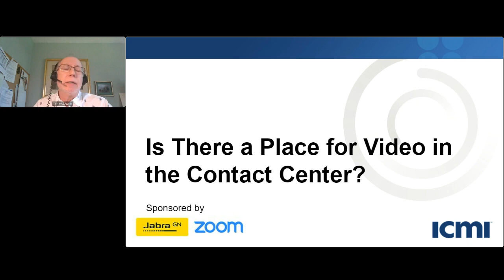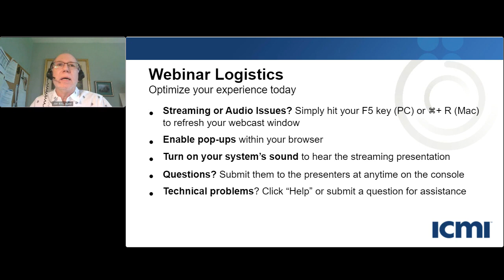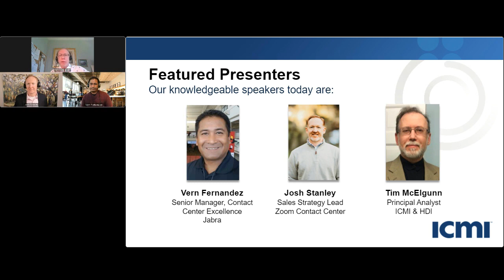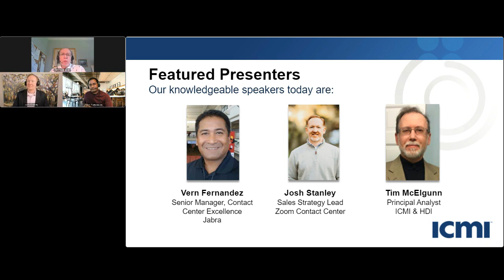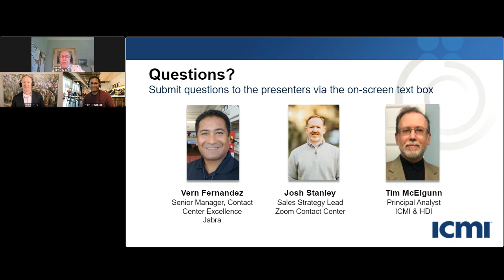Is There a Place for Video in the Contact Center? (May 25, 2022)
According to recent ICMI research, about 15% of contact centers are currently supporting video, with about 15% planning to add that capability over the next 12 months. In this webinar, learn where contact centers are using video today and how contact center pros envision video’s impact on the center of the future. We’ll discuss the business problems and real-world solutions CC leadership hope to address with video; why adding video is important from a channel strategy perspective; and how to implement video, manage video channels, build agents’ video interaction skills, and quantify success.